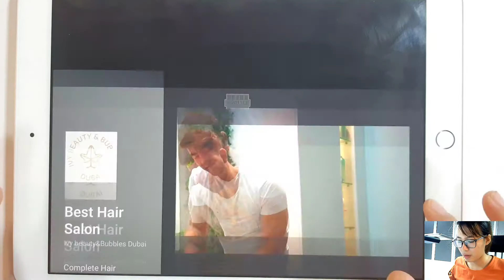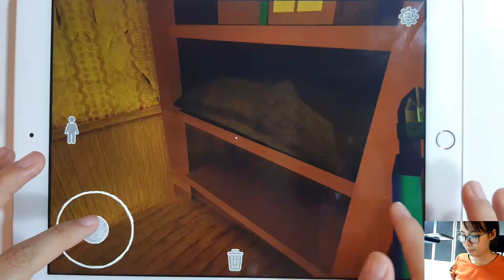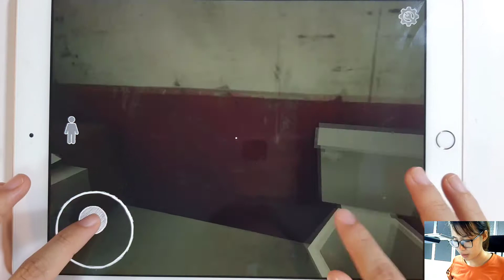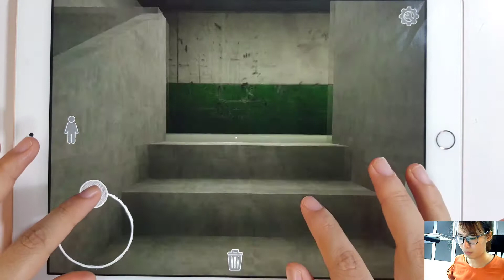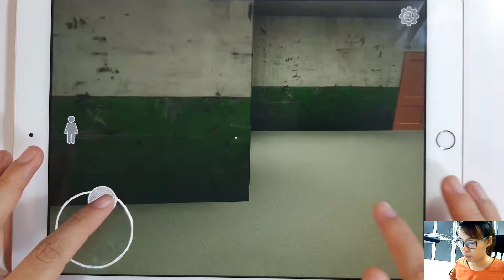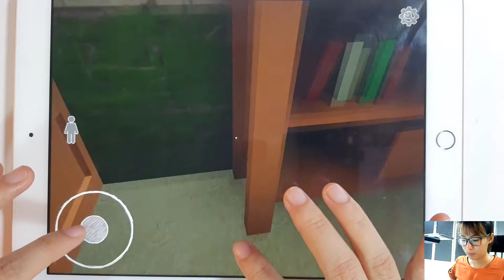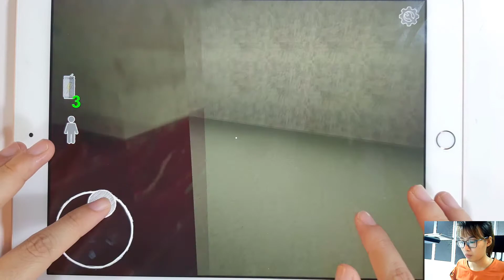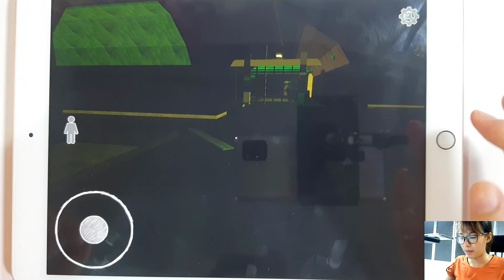Horror GamePlay: Mr Dog Story Scary of Son, Slendrina The School, Slendrina 2D, Siren Head Horror